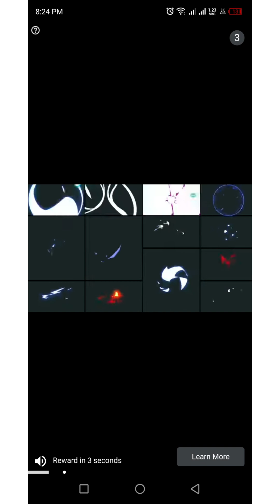subway city world tour 2023| subway city rival challenge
this video is about the subway city game world tour 2023. I am playing the rival challenge of subway city in this video.if you like enjoy watching this video plz hit the like button and don't forget to subscribe to my channel.